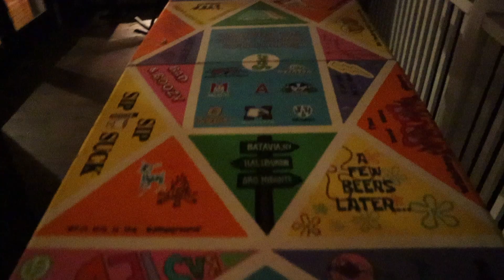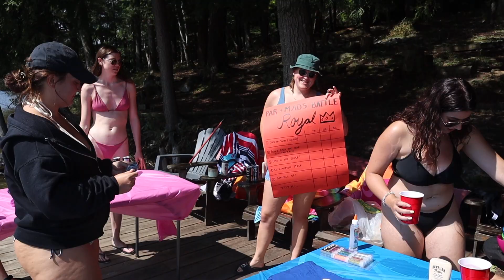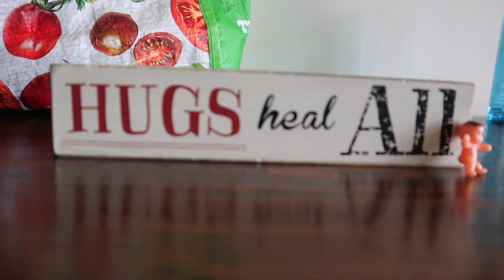I Moved to Toronto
Hello everyone! Thought I would share a little bit about my move to Toronto from Calgary and some moments in my life since moving here!

0:00 Intro
0:35 Why I Moved
1:28 Life Lately
5:02 Outro